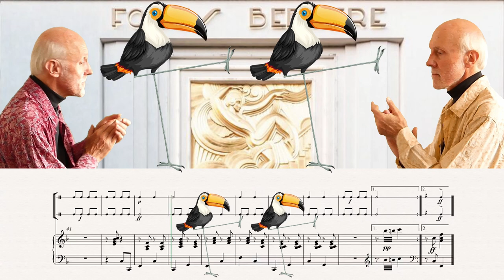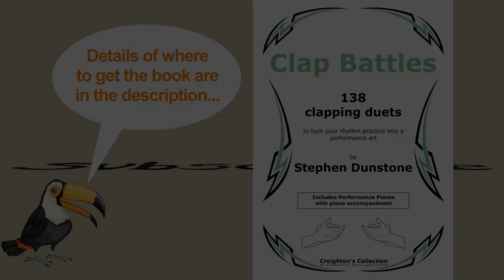Clap Battles Performance Piece 1 - Toucan Cancan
Clap Battles is a book of 138 clapping duets, including 18 substantial "Performance Pieces" like this one, most of which have piano accompaniment.  I wrote it as a teaching aid, and it has been REALLY useful, as well as a lot of fun to use.   The book will be available to order from music shops, or directly from the publisher